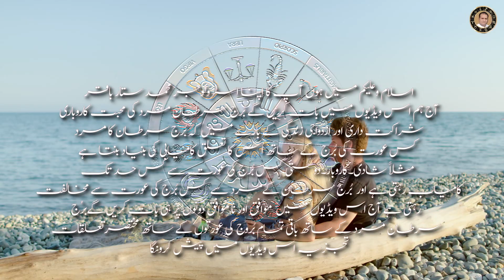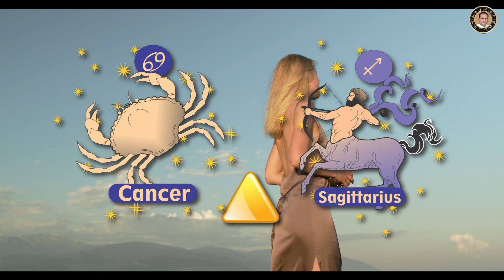Cancer| Marriage| Love| Relations |in By ASTROLOGER | M S Bakar|Urdu Hindi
cancer Marriage Love relationship in By ASTROLOGER M S Bakar Urdu Hindi
Taurus Horoscope May | Monthly Forecast 2021| in, Prediction By ASTROLOGER | M S Bakar Urdu Hindi
قمر در عقر کی مکمل معلومات کو پڑھنے کے لئے لنک پا کلک کریں
Aries| Horoscope April|2021 in Monthly Forecast| Prediction l By ASTROLOGER  M S Bakar l Urdu HindiApril 2021 Horoscope Predictions for all Signs
Astrologywithmsbakar.Blogspot
aapkaysatary.blogspot
All Playlists link channel Video
Yearly Horoscopes For 2021
wbUrFrbMm8TDjwinOHJGgwW

v=bkgIzogks2U&list=PLhKFQn1nL-wb8Gd68CehOp9AvSVA830GS

Capricorn  darja'1' to '9'Waly log Capricorn (Makar Rashi) ka Karobaar rupa paisa Sehat our Talakad  By m  s

Leo man Marriage And Love Compatibility With woman Related From Others Stars. By m s Bakar

ARIES & ALL WOMAN COMPATIBILITY By m  s Bakar
Pisces man all signs zodiac woman Pisces and Cancer Compatibility: Friendship, Sex & Love By m  s Bakar

astrologywithmsbakar| astrology| by m s Bakar|numerologyBakar| Muhammad Sattar Bakar